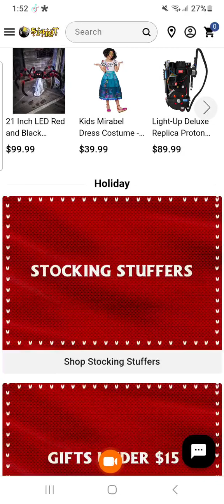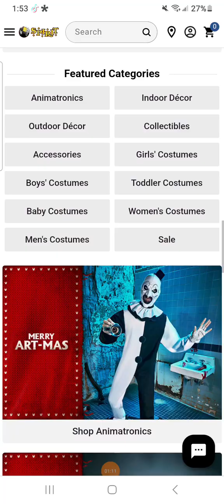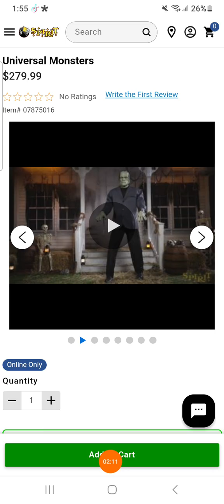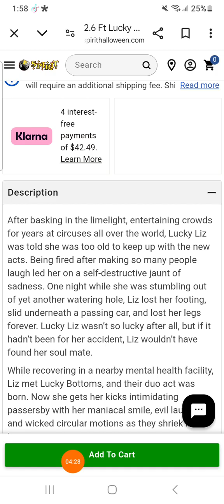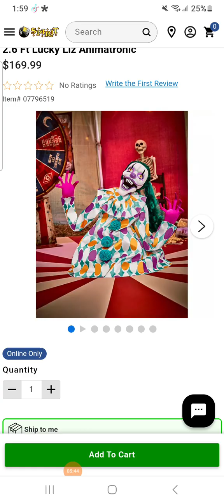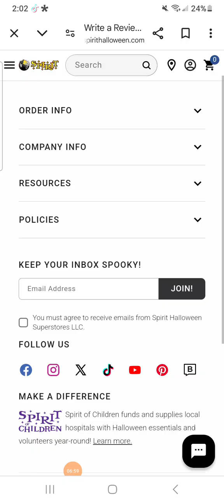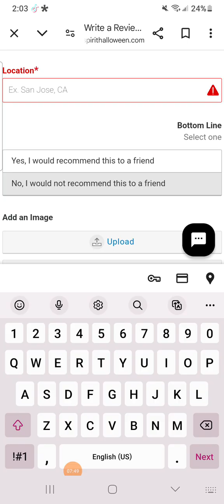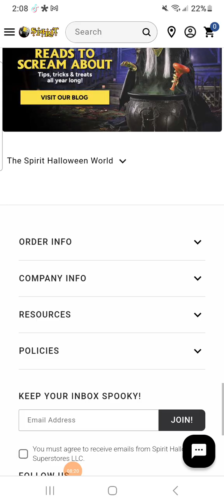rating 2 new animations (2025!!!!!!)